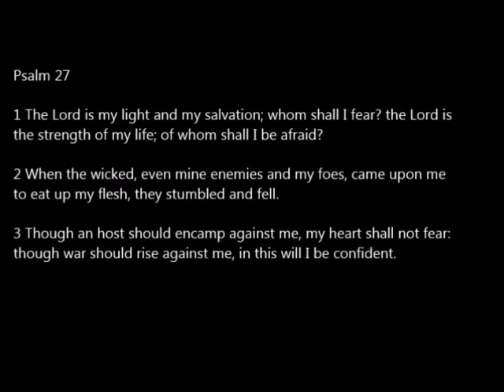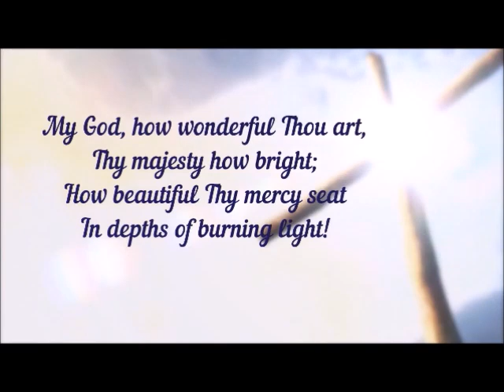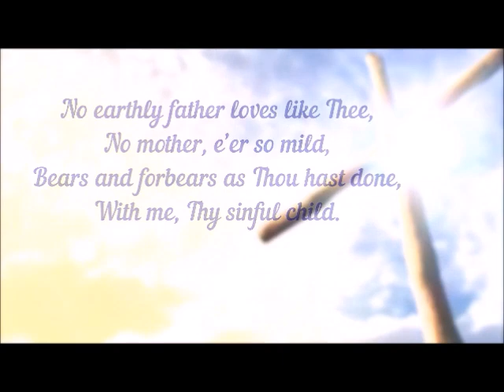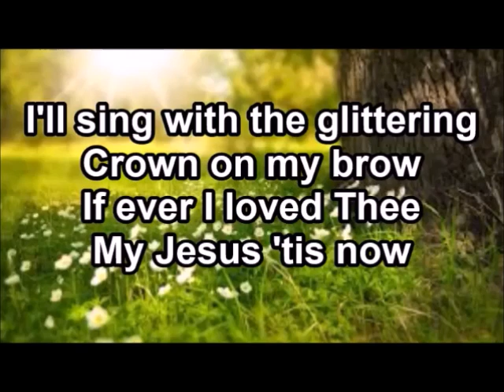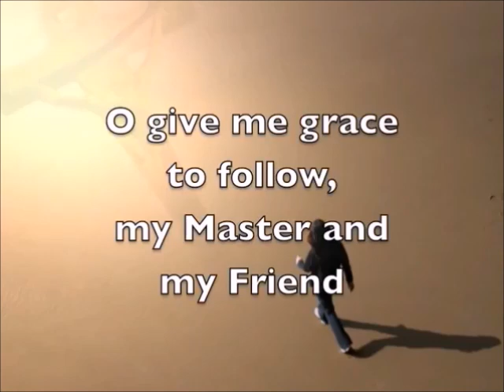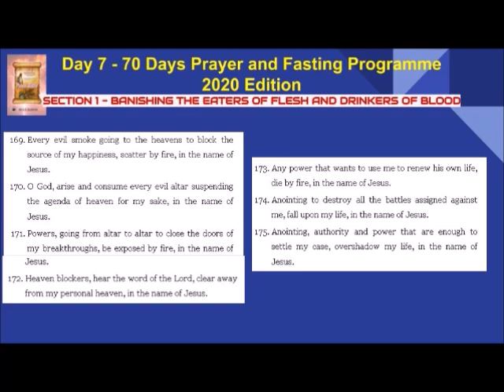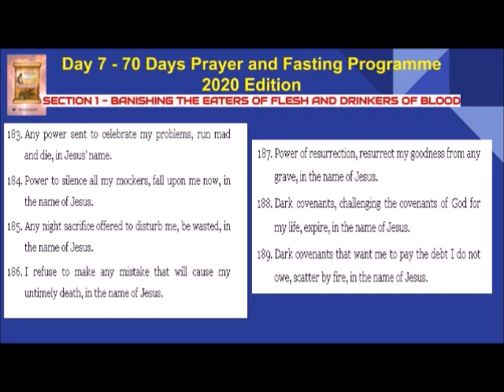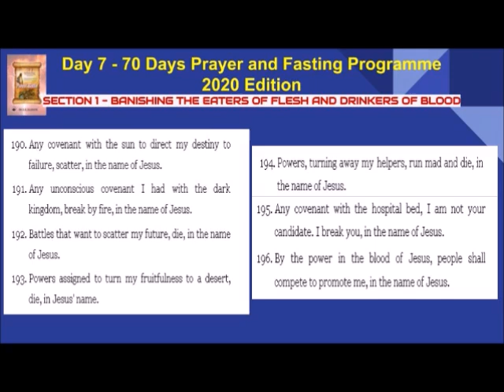Day 7 MFM 70 Days Prayer and Fasting Programme 2020 Edition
Day 7   MFM 70 Days Prayer and Fasting Programme 2020 Edition: Prayer Battle. Dr. D.K. Olukoya. Mountain of Fire & Miracles Ministries. 2020 Seventy Days Prayer and Fasting Programme.